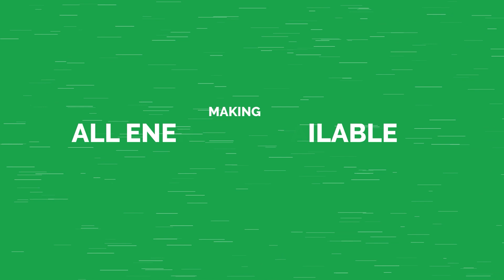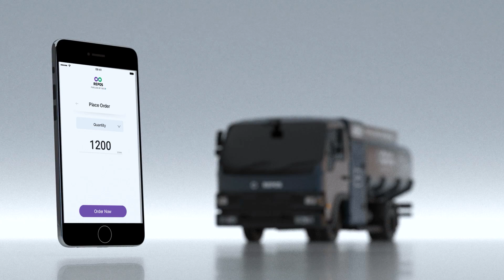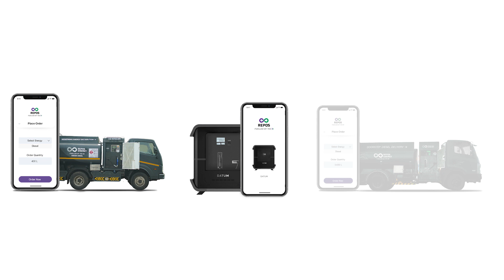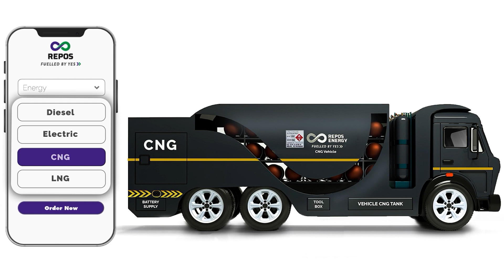Transforming Energy Distribution through Repos Ecosystem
Global warming is one of the biggest problems that our world is facing today. It is widely agreed upon that use of clean forms of energy is the solution. But this transition needs to happen as soon as possible in order to secure our  future.

At Repos, we are constantly innovating solutions to help the world move towards a carbon neutral future. The Repos ecosystem is our answer to all the possible challenges in the way of this transition. We are building products (Repos Mobile Petrol Pumps and DATUM) and service (Doorstep Fuel Delivery, Diesel on credit through Repos Pay) to the end consumers of energy by bridging the gap between supply and demand.

We are committed to the mission of ushering the world to a cleaner, convenient and more efficient energy future.